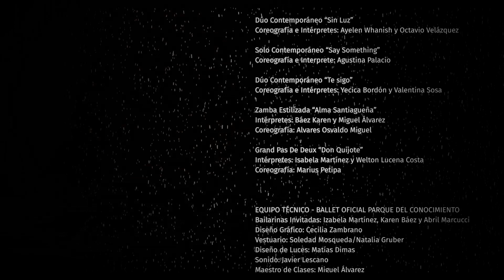🥿 GALA VIRTUAL BALLET // 2020 👏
🥿 GALA VIRTUAL 15 AÑOS DEL BALLET DEL PARQUE DEL CONOCIMIENTO 👏
El Ballet fue creado en enero del 2005 por solicitud del entonces gobernador de la provincia de Misiones, Carlos Rovira, a la maestra Laura de Aira, quien lo sigue dirigiendo hasta la actualidad.
Realizó su primera presentación con la obra “Danzas Sagradas y Profanas” con música de Claude Debussy y coreografía de su directora, la cual se presentó en las Reducciones Jesuíticas de San Ignacio y luego se difundió a todo el país y al exterior.
A partir de allí realizaron actuaciones en Misiones y en otras provincias argentinas como Corrientes, Entre Ríos, Chaco, Rosario, Santa Fe, San Juan, Buenos Aires y en la vecina ciudad de Encarnación, Paraguay y localidades de Brasil como Mermeleiro, Santo Antonio do Sudoeste, Renacença, Ampere, Santa Rosa, Francisco Beltrão y Capanema, entre otras.
A todas sus presentaciones, se sumó este año la participación en el XXV Festival Internacional de Ballet de Miami, que se llevó a cabo de manera virtual entre el 15 de agosto y el 13 de septiembre.
En esta oportunidad, debido al aislamiento social, preventivo y obligatorio dispuesto por el gobierno nacional, a raíz de la pandemia del Covid-19, que impide además la apertura de los teatros, la gala de celebración se hará de forma virtual.
Programación
🔸Balada Para un Loco (Fragmento de la obra Último tango)
Interprete: Emiliano Perviu
Idea y coreografía: Franco Cadelago
🔸La Muerte del Cisne
Interprete: Suellen Villar
Coreógrafo: Michel Fokine/Compositor: Camille Saint-Saëns
Piano: Marcos Domanchuk
Oboe: Luciano Leo
🔸Neoclásico “Corazón Ambivalente”
Intérprete: Rocío Ruiz
Coreógrafa: Julieta Saravia
🔸Dúo “Amigas de kitri”
Intérpretes: Laura Lasa y Valentina Sosa
Coreografía: Marius Petipa
🔸Neoclásico “Balance”
Interprete: Dulcinea Rodríguez
Coreografía: Valentina Sosa y Dulcinea Rodríguez
🔸Pas de Deux “Pas Clasique”
Intérpretes: Abril Marcucci y Pablo  Emanuel Pino
Coreografía: Víctor Gsovsky
🔸Grand Pas De Deux “Paquita”
Intérpretes: Lidia Pirstelis y Thales Gea
Coreografía Original de Marius Petipa
🔸Dúo Contemporáneo “Sin Luz”
Coreografía e Intérpretes: Ayelen Wahnish y Octavio Velázquez
🔸Solo Contemporáneo “Say Something”
Coreografía e Interprete: Agustina Palacio
🔸Dúo Contemporáneo “Te sigo”
Coreografía e Intérpretes: Yecica Bordón y Valentina Sosa
🔸Zamba Estilizada “Alma Santiagueña”
Intérpretes: Báez Karen y Miguel Álvarez
Coreografía: Alvares Osvaldo Miguel
🔸Grand Pas De Deux “Don Quijote”
Intérpretes: Isabela Martínez y Welton Lucena Costa
Coreografía: Marius Petipa